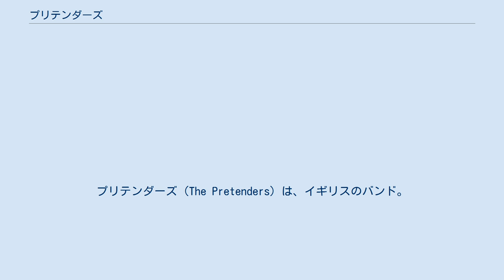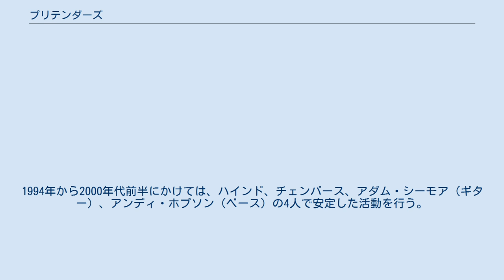プリテンダーズ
プリテンダーズ（The Pretenders）は、イギリスのバンド。
 イギリスの音楽誌「ニュー・ミュージカル・エクスプレス（NME）」の記者だったクリッシー・ハインド（ボーカル）を中心に結成される。
当時のメンバーは、ハインド以下ジェイムス・ハニーマン・スコット（ギター）、ピート・ファーンドン（ベース）、マーティン・チェンバース（ドラム）。
 1979年にシングル「ストップ・ユア・ソビン」（キンクスのカバー）でデビュー。
翌年、ファースト・アルバム『愛しのキッズ』、同作からのシングル「ブラス・イン・ポケット」が共に全英1位となる。
パンク／ニュー・ウェイヴが席巻した当時、ストレートなロックンロールのセンスと、ハインドの快活で姉御肌のキャラクターが受け、人気バンドとなった。
 『プリテンダーズ2』（1981年）発表後、ピート・ファーンドンの解雇やジェイムス・ハニーマン・スコットの急死といったアクシデントが続き、以後メンバー・チェンジを繰り返す。
1983年のシングル「チェイン・ギャング」は、バンドにとって初の全米トップ10入りを果たした。
1985年にはライヴエイドに出演。
アルバム『ゲット・クロース』（1986年）からのシングル・ヒット曲「ドント・ゲット・ミー・ロング」は、後に日本のテレビ番組『情報プレゼンター とくダネ!』で使用された。
その後、元ザ・スミスのジョニー・マーが一時的に加入。
1994年から2000年代前半にかけては、ハインド、チェンバース、アダム・シーモア（ギター）、アンディ・ホプソン（ベース）の4人で安定した活動を行う。
 2005年にロックの殿堂入り。
2006年、ホプソンに代わりニック・ウィルキンソンが加入。